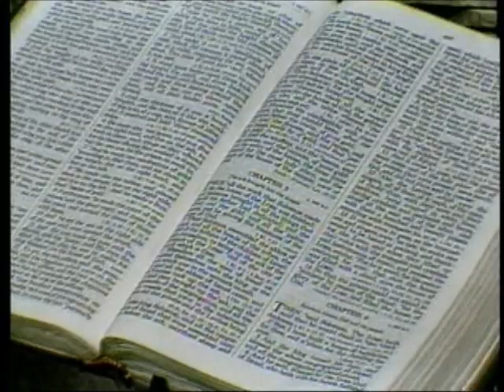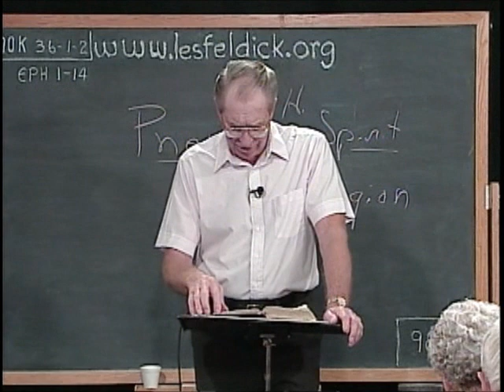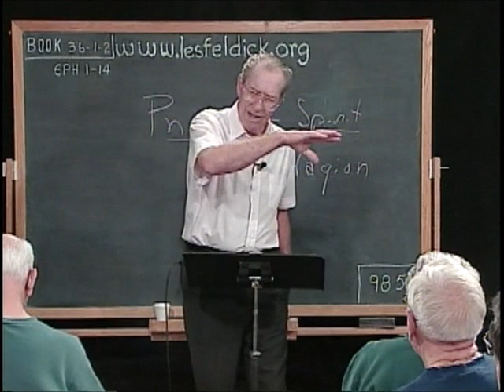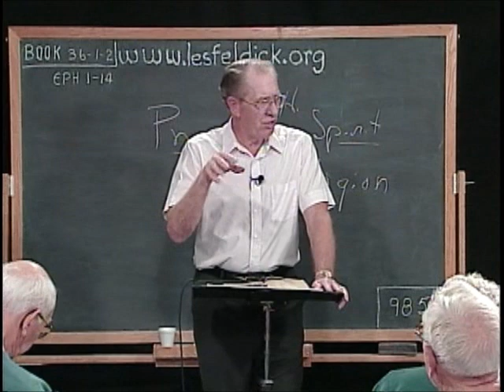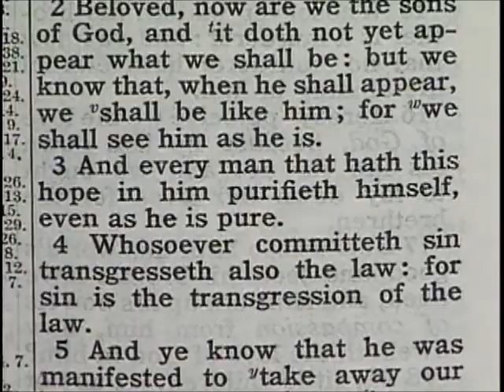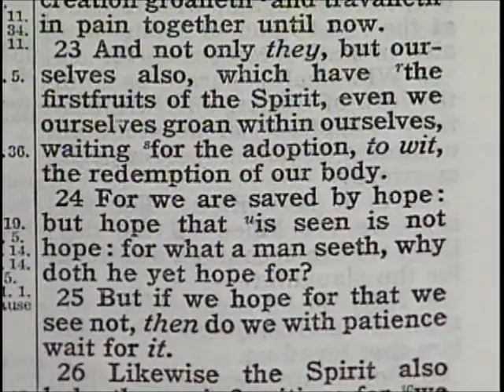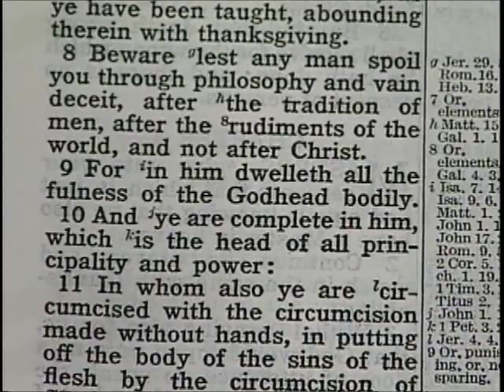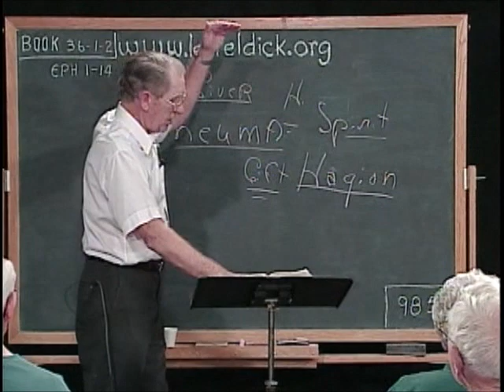36 1 2 Through the Bible with Les Feldick Your Sealed With the Holy Spirit of Promise: Ephs 1:13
Ephesians 1:13

"In whom ye also trusted, after that ye heard the word of truth, the gospel of your salvation: (and remember that Gospel is that Christ died for your sins, was buried, and He rose from the dead.) in whom (Christ) also after that ye believed, ye were sealed with (or given that mark of ownership) that Holy Spirit of promise."

The moment a person believes then God's Spirit enters that individual, and then becomes the mark of ownership as well as the source of power for living. Now a lot of times when I make the point that we're not under Law, but rather Grace, we're under no demands to keep the commandments. When I say that, I get people saying then, "Well what are you, just sort of set loose, and set free?" No, here's the difference. We now have the Holy Spirit that comes in, and he becomes our rudder He becomes what the Law was before. And so it doesn't give us freedom to steal and covet, and all these other things that the Ten Commandants dealt with, because the Holy Spirit Himself takes care of that. I think that the moment we're saved our want to is changed. Our whole design on life is changed, and this is what the world around us can not understand. Now coming into verse 14 the Holy Spirit of promise of verse 13 -

Ephesians 1:14a

"Which is the earnest..."

Or another good word for earnest is down payment. The word earnest here means exactly as we use it today in a transaction when we put down earnest money. In other words, we put enough down to guarantee that neither party is going to back out So that's what the Lord has done here with the Holy Spirit, He has declared us as His, and to make sure that neither one of us backs out He has given us the mark and the power of the Holy Spirit -

Ephesians 1:14a

"Which is the earnest (or down payment) of our inheritance (which we looked at in the last lesson) until..."

There is going to come a point in time when the Holy Spirit's indwelling us will no longer be necessary, and when will that be?